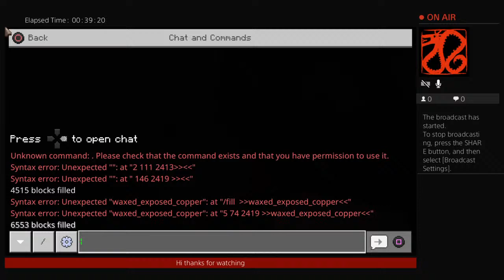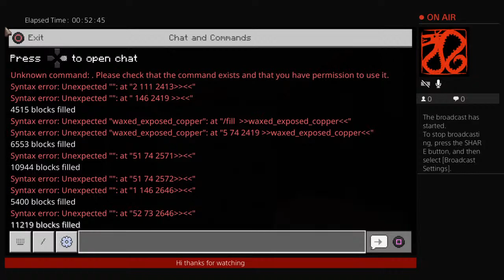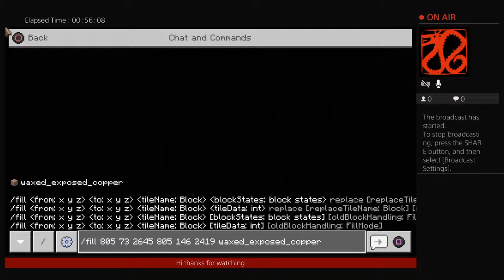Minecraft-Massive Castle Build Part 2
Building a massive castle in minecraft creative mode, solo. Mine on!